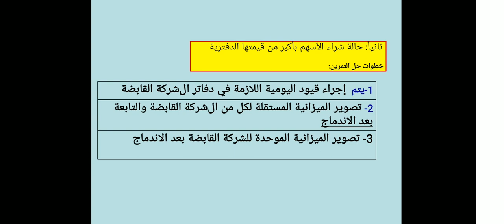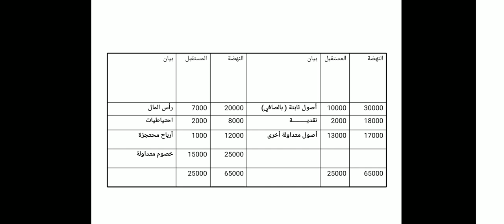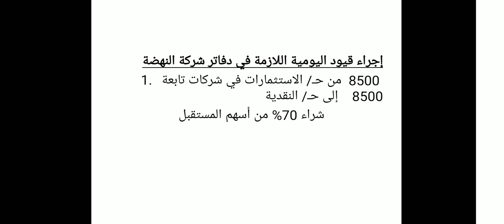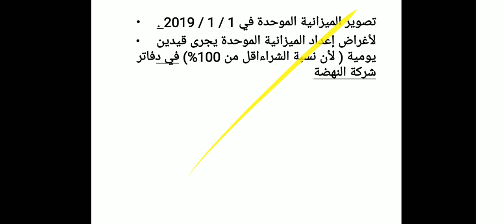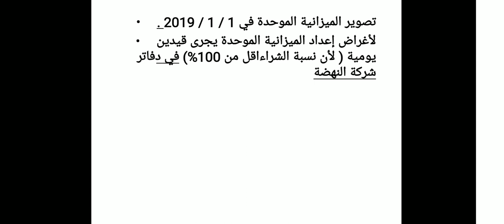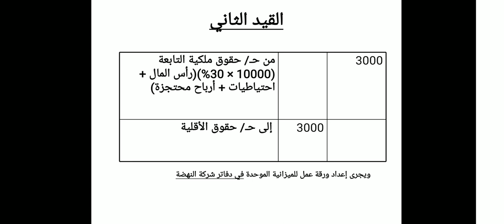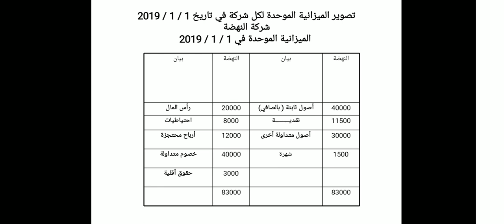نظم محاسبية - ادارة المستشفيات - المستوي الرابع- نظرية المحاسبة (2) - د/ إيمان السعيد - 02